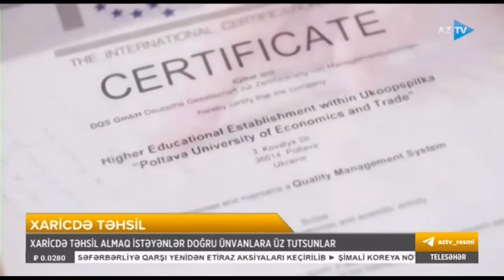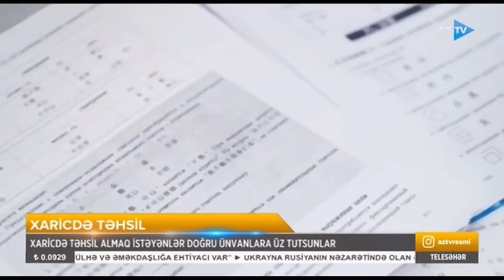Xaricdə təhsil almaq istəyənlər doğru ünvanlara üz tutsunlar